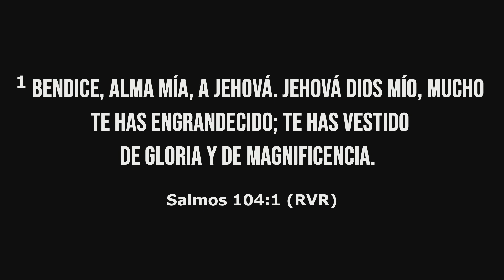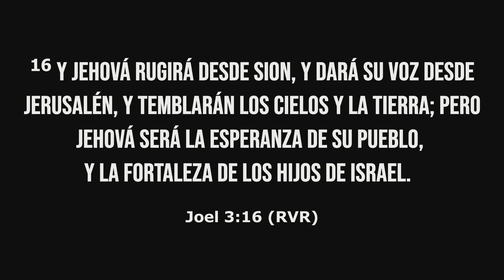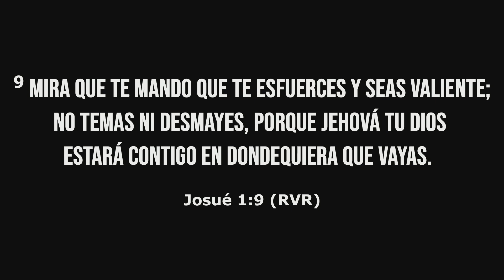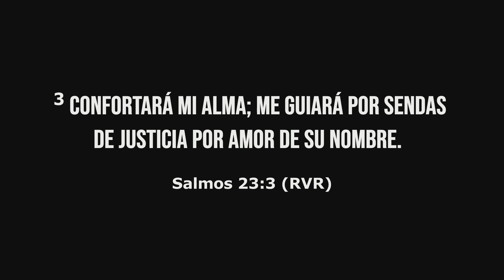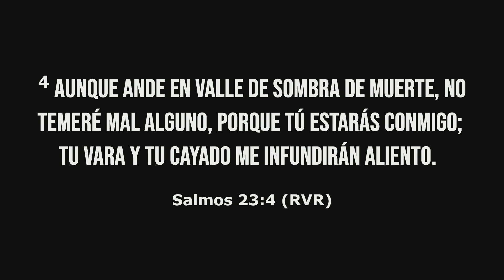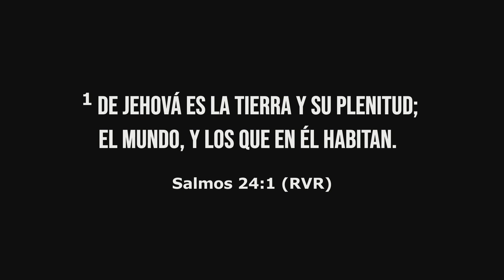Pastor Rey Mejia - Cuan Grande Es Dios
Esta transmisión se transmitió EN VIVO en la Iglesia Fe Agrada a Dios: domingo 28 Abril 2024

Para obtener más información acerca de la Iglesia Fe Agrada a Dios, visite: FPGCHURCH.com
* Dar Online: FPGCHURCH.com
* Por favor haga los cheques a nombre de Faith Pleases God Church
¡Gracias por su generosidad!